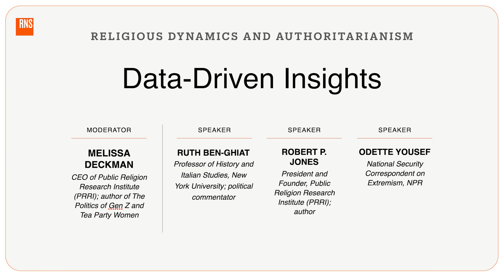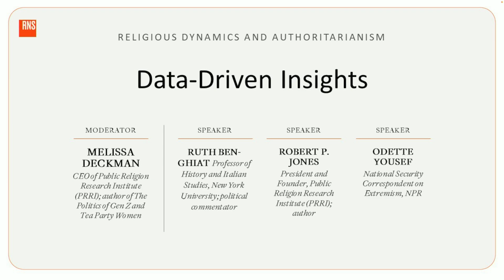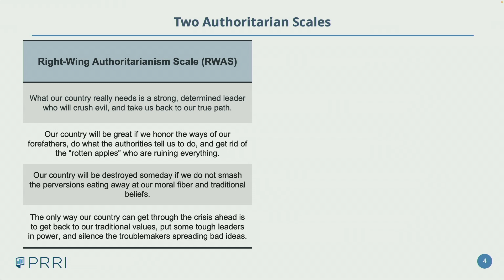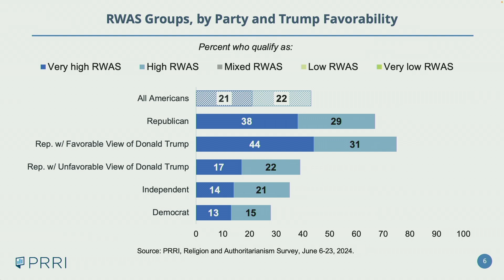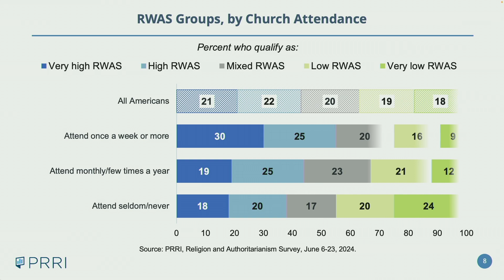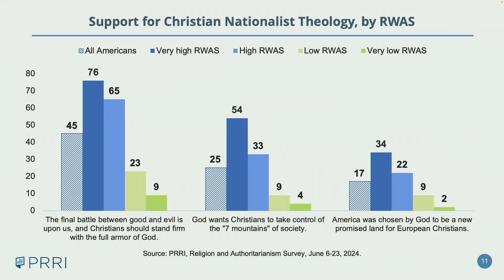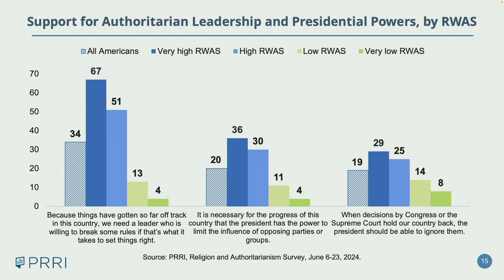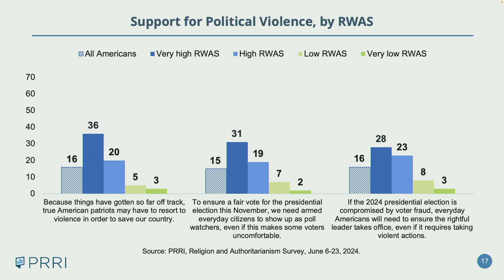Religious Dynamics and Authoritarianism: Data-Driven Insights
Join us for a captivating discussion on the complex relationship between religious belief and authoritarian tendencies in the United States. This symposium features renowned experts:

 • Melissa Deckman, CEO of Public Religion Research Institute (PRRI); author of The Politics of Gen Z and Tea Party Women (moderator)
 • Ruth Ben-Ghiat, Professor of History and Italian Studies, New York University; author of Strongmen: Mussolini to the Present; publisher of Lucid, a newsletter about threats to democracy
 • Robert P. Jones, President and Founder, Public Religion Research Institute (PRRI); author of The Hidden Roots of White Supremacy; The Path to a Shared American Future; White Too Long: The Legacy of White Supremacy in American Christianity and The End of White Christian America
 • Odette Yousef, National Security Correspondent on Extremism, NPR

This conversation delves deep into the findings of a groundbreaking survey conducted by the Public Religion Research Institute (PRRI).

Discover how faith and denominational ties shape Americans' perspectives on autocratic governance, and gain insights into the alarming rise of right-wing authoritarianism and Christian nationalism. Explore the historical context, the role of religious institutions, and the implications for the future of democracy.

Whether you're a scholar, a policymaker, or simply someone interested in understanding the interplay between religion and politics, this symposium offers a thought-provoking and timely exploration of a critical issue facing our nation. Don't miss this opportunity to engage with leading voices and gain a deeper understanding of the complex dynamics at play.

These remarks came as part of the RNS 90th Anniversary Symposium & Gala held on September 10, 2024 in New York City.